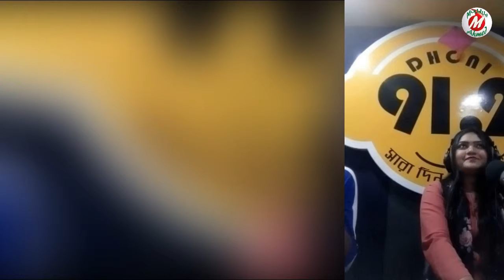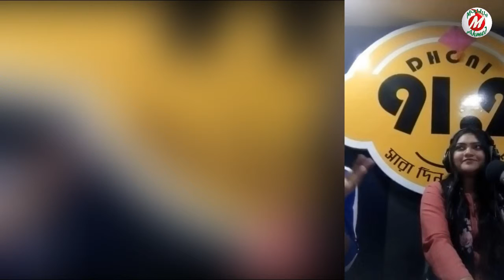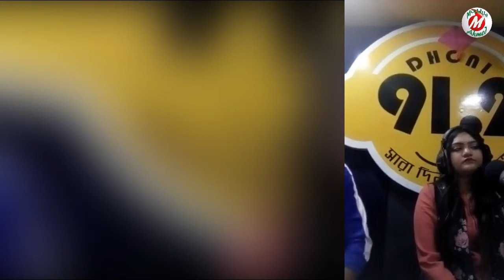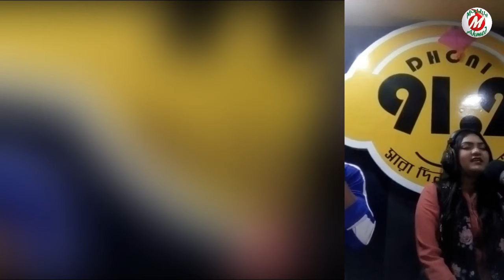Sabrina Saba Er, Facebook Live Video 86